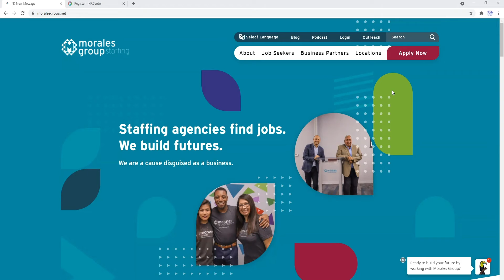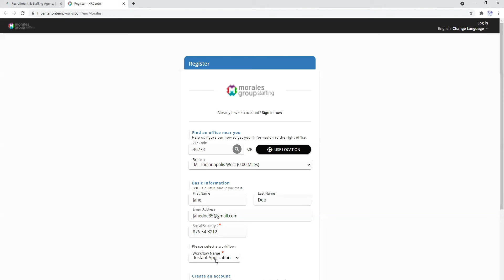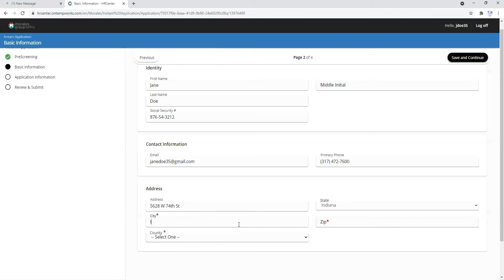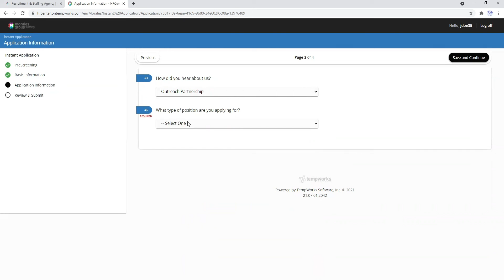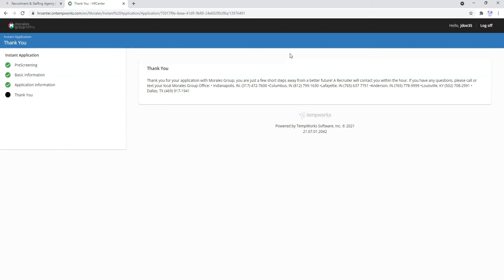How to apply with Morales Group - Creole